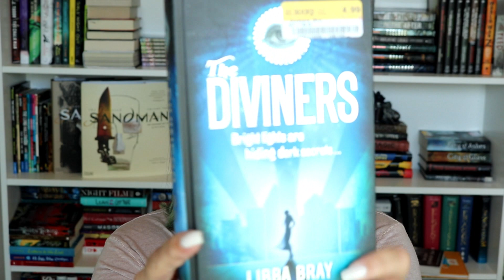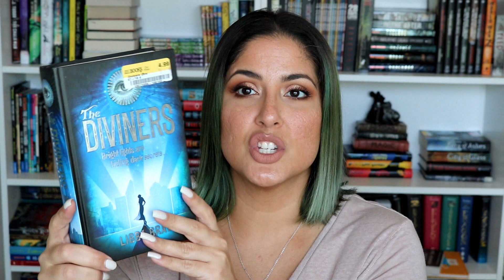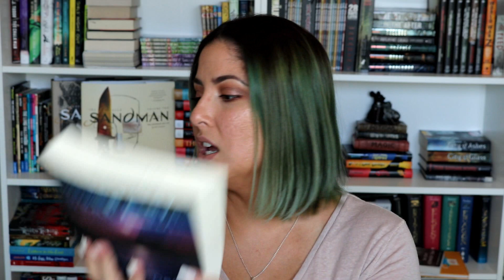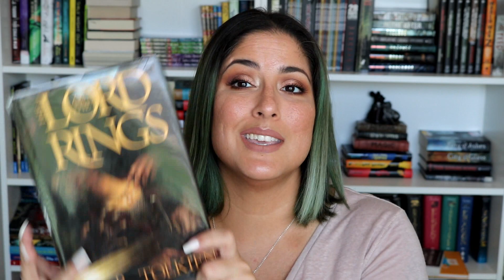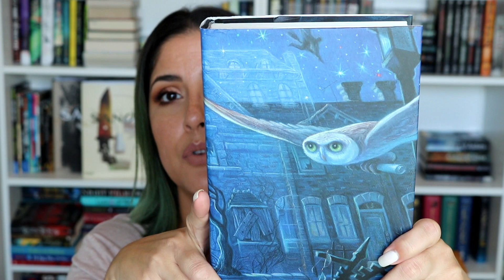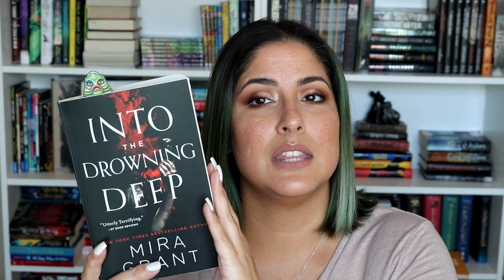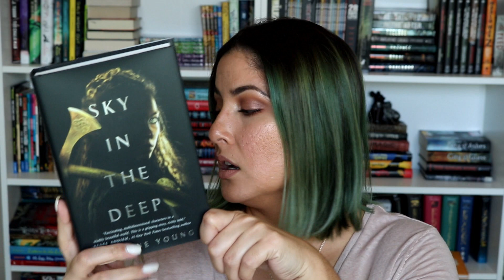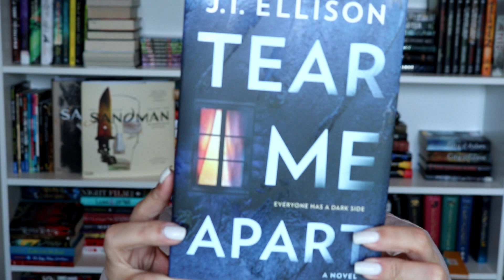August 2018 Book Haul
Hiya!! Lets talk books!!! What did you buy for the month of August?

ps. Sorry about the lipstick on the teefus, but sometimes its unavoidable, especially when my lippie was suppose to be dry already!